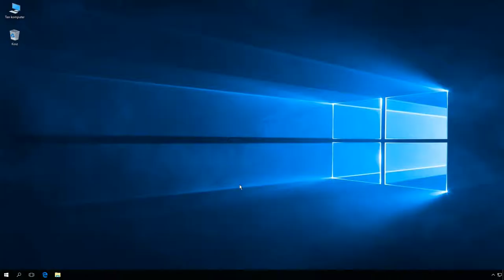Windows 10: Zmiana koloru wskaźnika myszy.